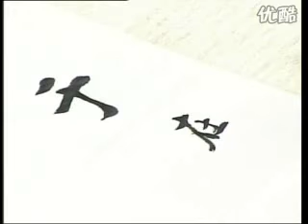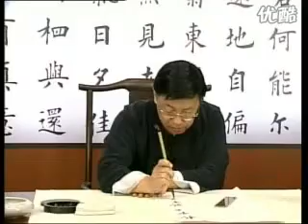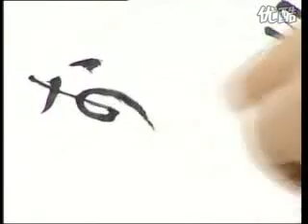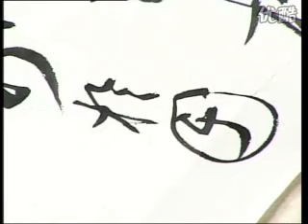田蕴章书法教学《每日一字》【精简切割去理论 练字专用版】 P107 107 于 关于书法术语的探讨 clip